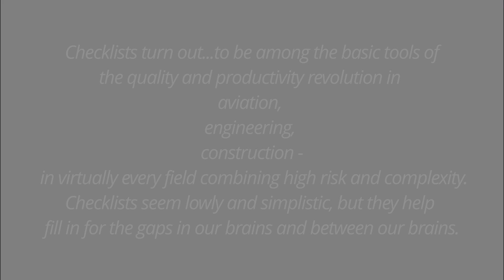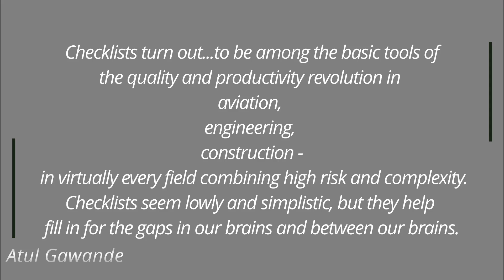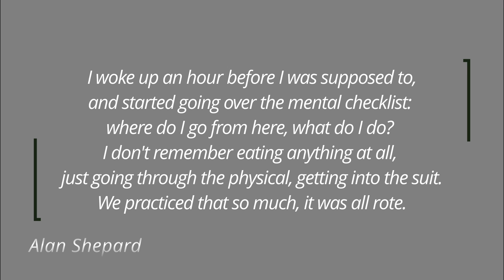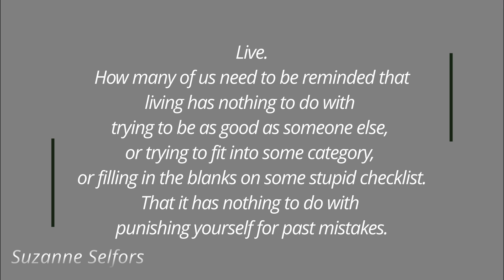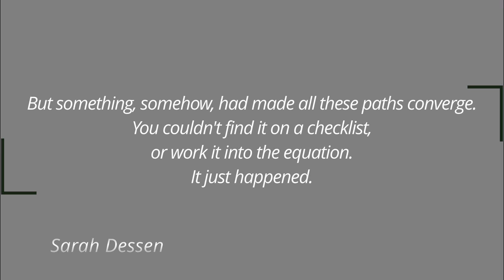What Day is celebrated today? (October 30) Hint: It’s about CHECKING SOMETHING OFF / Quotes included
There is a celebration of something every day.
In fact, there are many observances each calendar day.
Be it international or national, some are less, and some are more known.
Some are light-hearted, others have more notable significance to them.
We picked one onthisday.

To commemorate the occasion, the famous people’s quotes (related to the matter) were hand-picked to entertain, motivate, elevate, inspire, and / or make somebody smile.

⭐ And - yes! – have a nice CHECKLIST Day. ⭐

CALENDARIUM